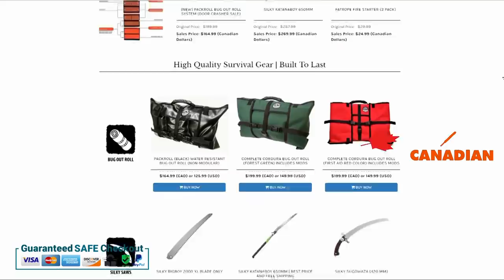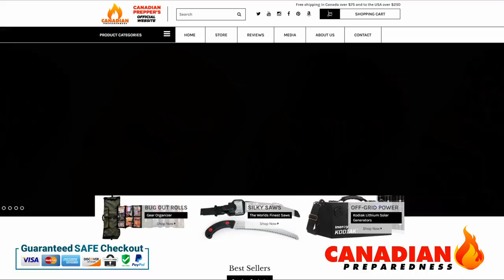Why You Won't Last Surviving "Off-Grid" | Nature Says NO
Heres why most people are too soft and sensitive to make it off grid.